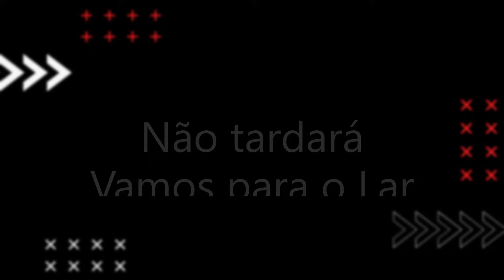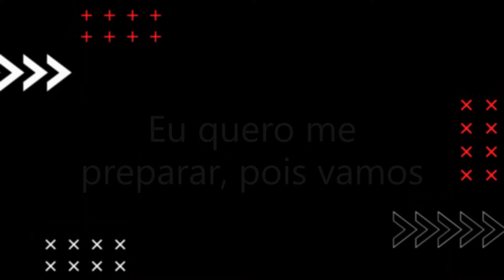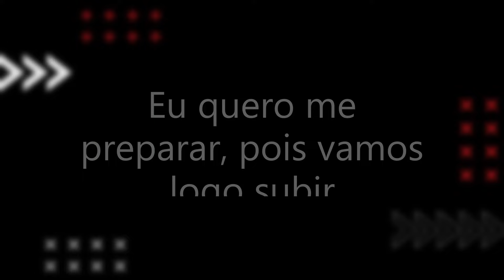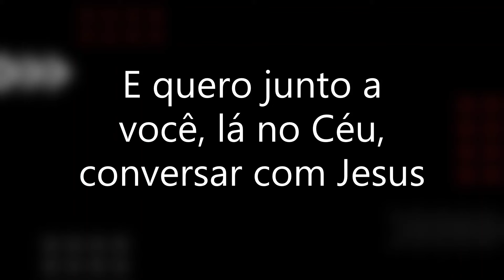Não Tardará - Grupo Integração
Foi em 1984 que gravamos essa música, que se tornou um hino para os cristãos que têm a esperança da volta de Jesus.

Por algumas horas mergulhamos em um sentimento de entrega para eternizarmos letra e melodia que são um clamor. Uma experiência marcante em nossas vidas! Não tardará foi a música de nossa discografia que mais foi cantada e tocada ao redor do mundo, tamanha a mensagem que ela passa.

Hoje, assistindo as cenas desse mundo, temos a certeza de que "não tardará, Cristo irá voltar". Devemos nos preparar, pois logo vamos subir. Prepare-se também, pois queremos junto a vocês, contemplar o nosso Senhor Jesus.

Álbum: Um dia o Lar
Faixa: Não tardará
Versão em português e arranjos vocais: Marta Dourado Storch
Orquestração: Luiz Antônio Karam